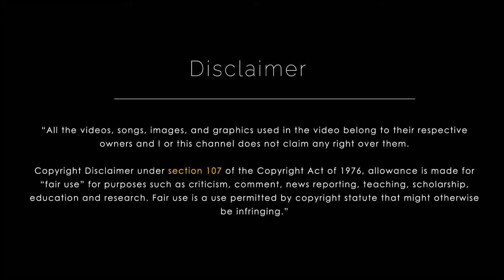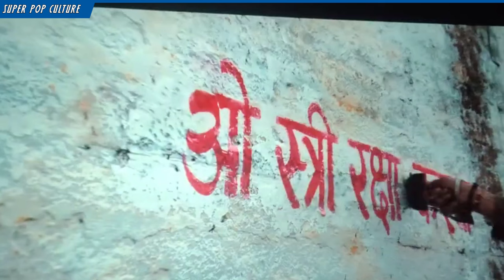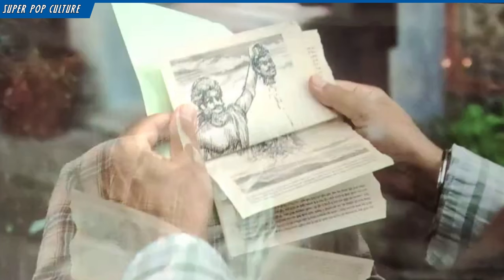Ab Machega Aatank 😰 STREE 2 Teaser Review || Super Pop Culture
Stay in the pop culture loop and be in the know! Experience the latest buzz and trends by visiting our website, Unleash your inner pop culture aficionado and dive into the captivating world of  Comics, Movies, and more!

About us
Super Pop Culture is a fun and informative YouTube channel that covers a wide range of pop culture topics, including movie and web series reviews, in-depth analysis, updates, and discussions about comics. Whether you're a die-hard fan or simply interested in staying in the loop about the latest trends and developments, Super Pop Culture has got you covered!